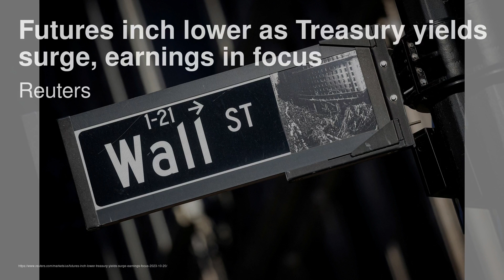蔚来的电动汽车制造合作伙伴将工厂和其他资产出售 ；CVC可能会在IPO市场波动时采取保护措施；罢工的UAW工人正在输给通胀；这套骷髅睡衣可以当作万圣节服装使用，而且只需19美元：華爾街新聞簡報2023